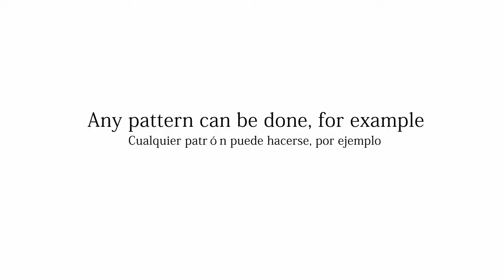[JQX] 2 in 1 water paste process phone case for iPhone 6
2 in 1 water paste process phone case for iPhone 6